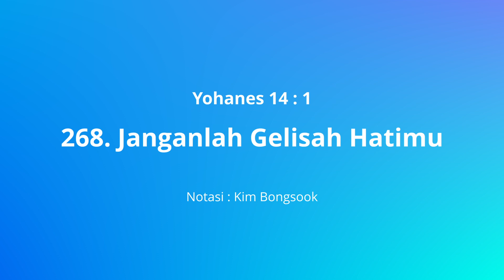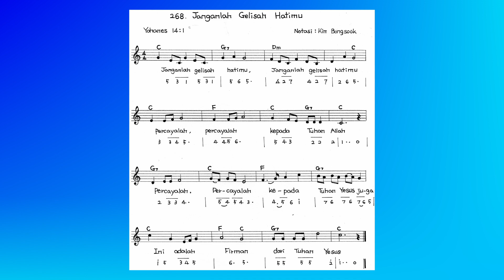(Yohanes 14 : 1) Pujian dan Gerakan Ayat Alkitab : 268. janganlah Gelisah Hatimu